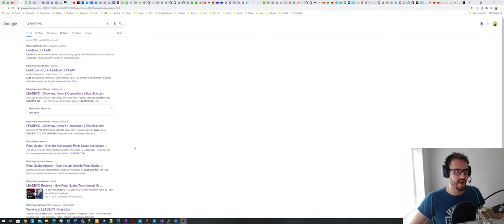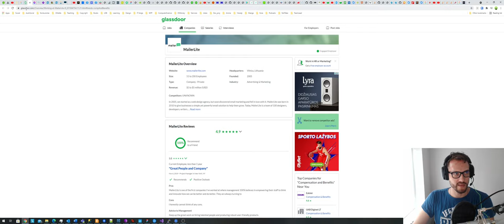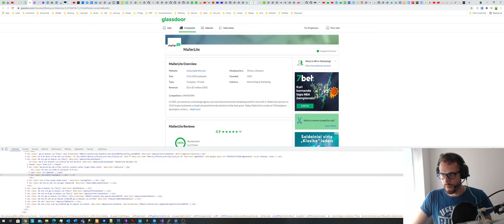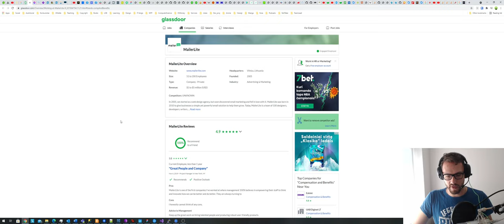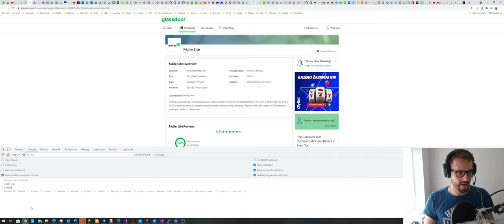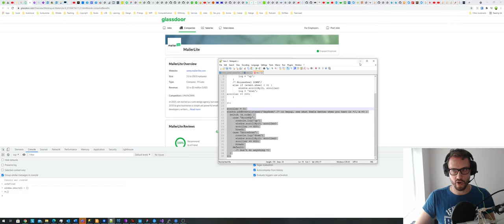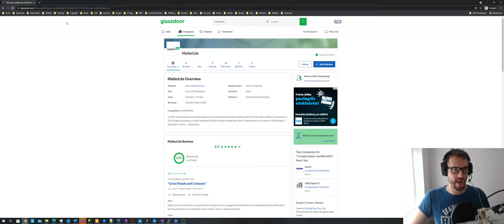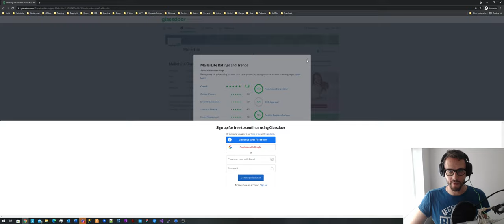hack log in pop-ups and overlays | Hacks #1 | Glassdoor Case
Not an Ex-Google/ex-Facebook TeamLead billionaire presents the case on how to battle those pesky pop up windows and overlays.
Are you tired of getting to see stuff and then having to log in? Me too. That is why I am showing you here a very easy way on "how to manipulate" front end objects.

» Want to actually learn to code? Here is my online school

» Are you interested in Startups? Here is our new HR/Edu tech start-up

» Want to know what computer/camera gear I'm using?
PC: Lenovo Legion Y540
Camera: Logitech C920
Mic: Citronic CCU2

Billionaires are loaded on cash (unlike millionaires), we don't need to sell merch.